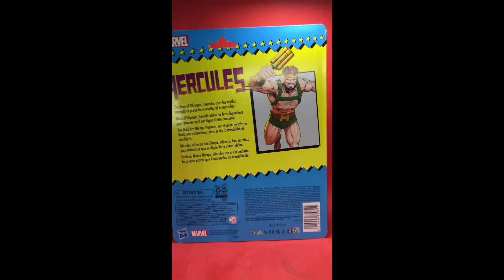Marvel Legends Hércules Retro Review en Español